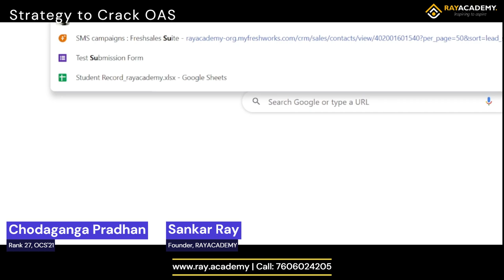How to crack OAS in first attempt by Chodaganga Pradhan Rank 27, OCS 2021 | OPSC OAS | RAYACADEMY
🏆 Meeting OAS Exam Toppers of RAYACADEMY! 🎓 | Student Success Stories & Tips 💡
Join us in this inspiring and informative YouTube video as we delve into the world of OAS (Odisha Administrative Service) exam toppers at RAYACADEMY! 🌟 Discover the remarkable journeys of these exceptional individuals who have conquered the competitive OAS exams with flying colors.

🔍 Learn about their study strategies, time management techniques, and the challenges they faced during their preparation. Gain valuable insights and tips directly from the achievers themselves, as they share their secrets to success!

📚 Whether you're aspiring to appear for the OAS exams or seeking motivation for your own academic journey, this video promises to offer valuable lessons and encouragement. Hear stories of perseverance, determination, and dedication that led these toppers to reach the pinnacle of success.

💬 Have any burning questions about the OAS exam or preparing for competitive exams? Drop them in the comments section, and we'll try to get answers from the experts themselves!

🎯 Don't miss this opportunity to get inspired and motivated by these outstanding OAS exam toppers at RAYACADEMY. Let's aim high together! 🚀